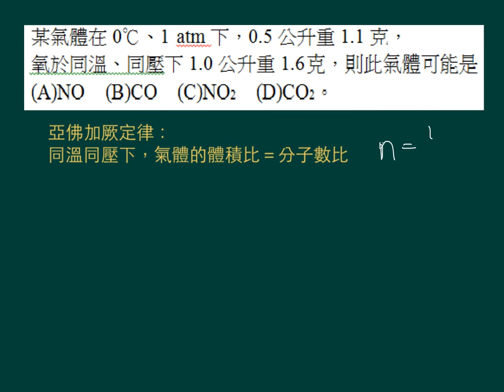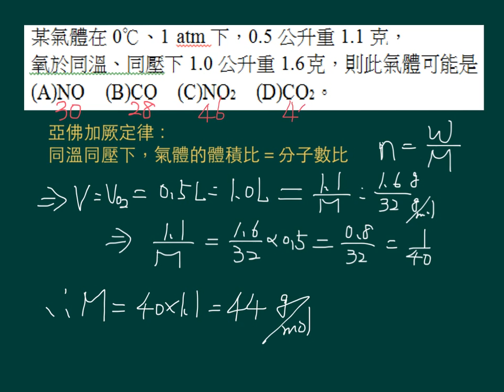基化一講義1-2P024單元07